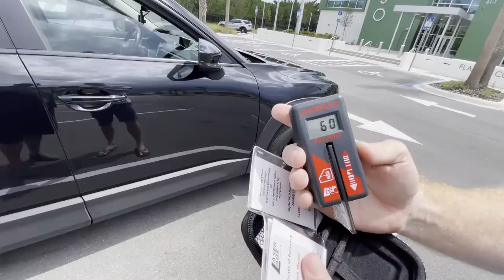Cop Was WRONG!! He Let Me Check His Tint!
FRAGILE COP Gets Payback! FOR NOW! See You In Court!

Support JMA!

00:00 Introduction
00:13 What are we covering today?
04:07 Trained opinion
06:36 Time for the test